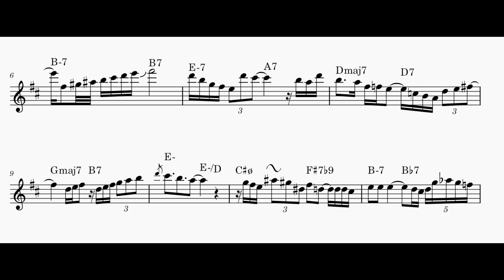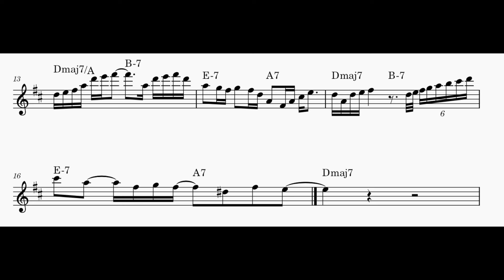My Romance, Warne Marsh transcription